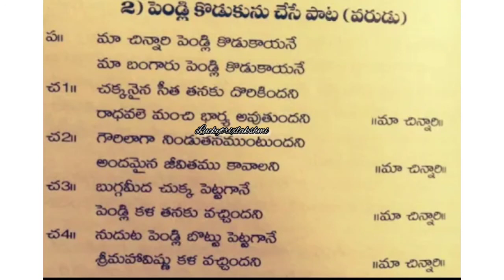తెలుగు వారి పెళ్లి పాటలు /samprdayam pelli songs with lirics /marriage songs in telugu